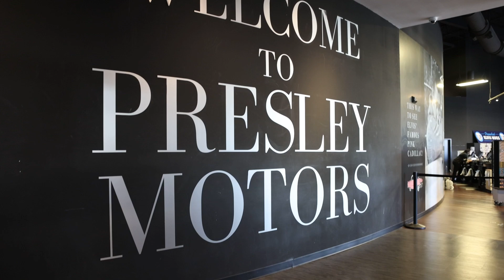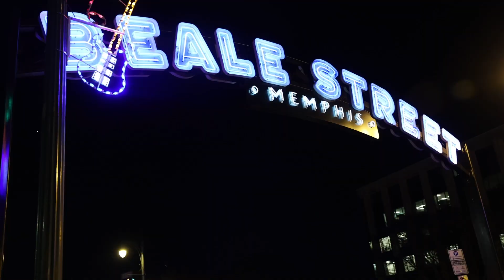We MISSED the train!!!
Running around Memphis and we missed the train!